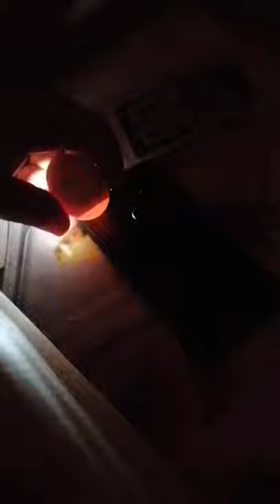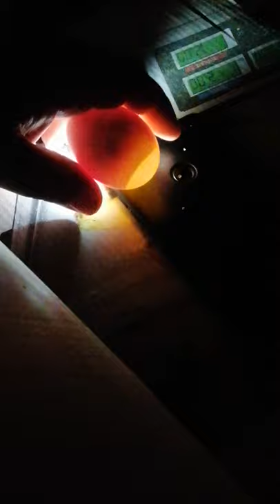kuluçkadaki yumurtanın içine baktık !!!!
Yumurtaları kuluçkaya koyduk. (kendi yaptığımız makine) mayıs ayının 11 inde yumurtaları kuluçkaya koyduk . Bugün ayın 26 sı ve telefon ışığıyla yumurtaların ne durumda olduklarına baktık. Boş olanları ayırıp diğerlerini de günlük yaptığımız işlemini yaptık . Son bir hafta kaldı ilk kuluçka yumurtalarımız hayırlısıyla bekliyoruz devamı gelecek videoda abone

Avrupa’da bulunan 200 ile 2300 yıl öncesine ait tavuk kemiklerinden alınan DNA örnekleri üzerinde yapılan araştırmalar, tavukların bildiğimizden çok daha farklı bir görünüme sahip olabileceğini ortaya koydu.

Proceedings of the National Academy of Sciences dergisinde yayımlanan araştırmaya göre, modern tavukların sarıya kaçan ten rengi, henüz 500 yıl önce ortaya çıktı. Bilim insanları çitliklerde yetişen tavuklara özgü deri renginin daha eski tarihlerde belirdiğini düşünüyordu.

Araştırmada yer alan İngiltere’nin Durham Üniversitesi’nden Greger Larson, “Evrimsel bakış açısından değerlendirildiğinde, bu göz açıp kapayıncaya kadar yaşanan bir değişim” ifadesini kullandı. Larson ve meslektaşları, ilk insanların yabani ot ve hayvanları sırasıyla ne zaman tarım ürünleri ve çiftlik hayvanlarına çevirdiklerini anlamak için çalışma yaparken, ipucu elde etmek adına tavukların DNA’sını inceledi.

Bilimde yaygın olan düşünce, vahşi doğada yaşayan akrabalarında olmayan mutasyonları içeren evcilleştirilmiş ot ve hayvanların, insanlarla beraber hareket ettikçe sahip oldukları mutasyonu da dünyanın dört bir yanına yaydıkları yönünde. Ancak antik DNA’lardan elde edilen bilgiler arttıkça, bu düşüncenin tersini savunan görüşler de artıyor.

Vahşi doğadan kümese

Tavuk (Gallus gallus domesticus), insanların 4-5 bin yıl önce Güney Asya’da yetiştirmeye başladığı vahşi Gallus gallus kuşunun soyundan geliyor. Bilim insanları, vahşi ve insanlardan uzak durmaya dikkat eden bir kuşun nasıl tavuğa dönüştüğünü anlamak için Avrupa’daki çeşitli kazı alanlarından toplanan 200-3200 yıllık kemiklerden DNA örnekleri aldı.

Araştırmada, kümeste yetişen tavuklar ile vahşi akrabaları arasındaki deri rengi farklılığını belirleyen BCDO2 ile tiroit hormonu üretiminden sorumlu TSHR genleri incelendi. Modern ile antik tavukların DNA dizinleri karşılaştırıldığında, antik tavuklardan sadece bir tanesinin modern akrabalarındaki gibi sarıya kaçan renge sahip olduğu anlaşıldı. Benzer şekilde, yumurtlama dönemlerini etkilediği düşünülen TSHR hormonu antik ve modern tavuklar arasında yarı yarıya farklılık gösterdi.

Araştırmanın sonuçları, tavukların son 500 yılda büyük değişim gösterdiğini ortaya koyarken, birçok bitki ve hayvanın da insan kontrolüne girmesiyle değişim geçirmiş olabileceğini savundu. Larson, “Atlar, inekler gibi birçok çiftlik hayvanı ve hatta belki köpekler bile binlerce yıl önce sandığımızdan daha farklıydı” yorumunda bulundu.

Kaynak: Sciencedaily.com